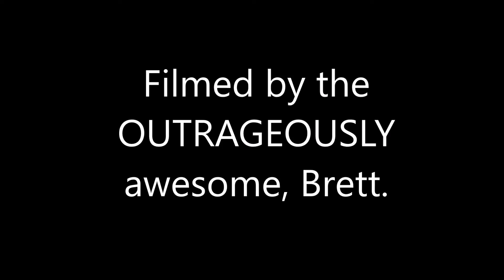Maryanna Sokol on I Know Hou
We all have those people from our youth who grew up to become awesome. This guy is in the NFL. She's a senator. The twins are entrepreneurs! And then you have the cool ones like Maryanna Sokol who become professional musicians.

Hailing from the northern burbs of Houston, then Huntsville, then NYC...and now In The Loop! She's classically trained in piano, guitar, violin, and NINJA!

She grew up as a musician around musicians, and has taken that path to an album, a tour, chillin with some important musicians that we might know..., doing some incredible music therapy stuff, and hanging with an old buddy from orchestra camp (me).

I Know Hou is all about Houston. Today it's Maryanna Sokol. Next week it could be an art car owner, a b-boy crew, some hipster with a beard oil company, your favorite spot on Washington (GAH! PLEASE DON'T MAKE ME DO THAT!), or even a hill country weekend escape.

Let me know what you want to see, who you want to know, where you wanna drink, or how to get into a softball league with hotties.
You know what I'm talkin about!